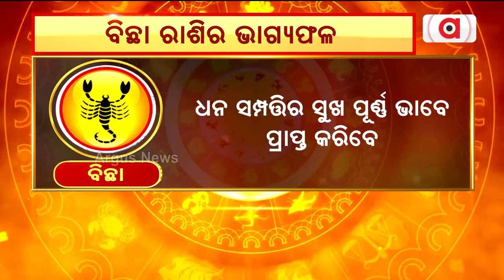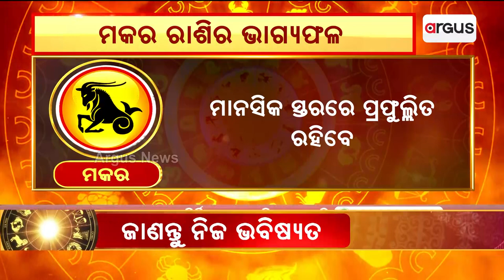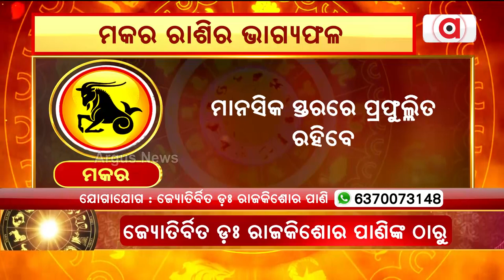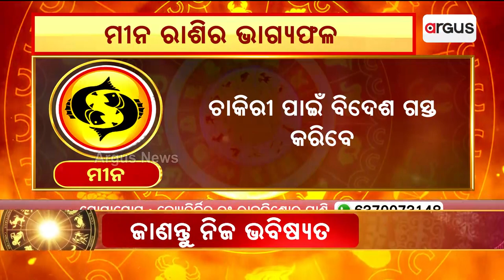17th April Horoscope | Libra To Pisces Astrology Prediction | Argus News